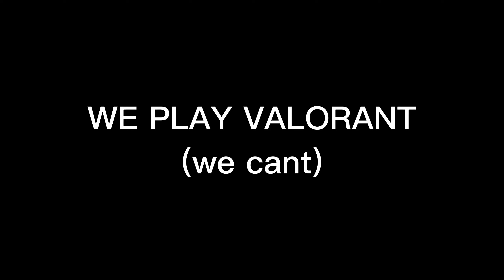valorant karaoke but we can't sing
Many apologies in advance for the bleeding ears and the loss of hearing.

Still new to this whole thing- so I'll get better I promise!

Social Links !!
More media links to come?